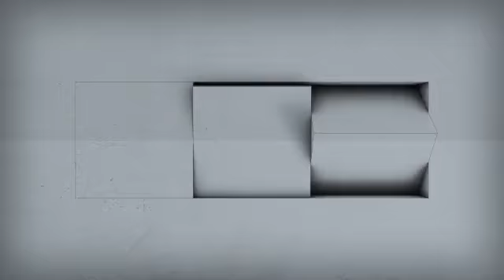Blocks - Broadcast channel pack - After Effects Project Files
Best Blocks - Broadcast channel pack - After Effects Project Files
If you wanted a fresh look, clean and modern for your channel or tv show… this project is for you.
Also you can give multiple uses for the 12 items contained on this pack. I hope you like and find it useful.
Main features:
You can edit all with 11 controllers
Video tutorial included (10 min.)
Universal – Works in all language versions.
The font is free, you can find the link inside the product.
You can get the music here:
Action Breakbeat by dejans
Elements list:
Intro Ident
Lower Third
Logo ID (logo corner)
Next (screen)
Next Up (corner info)
AD Show (advertising screen)
Logo Bumper (logo advertising with transition)
Slide (transition)
Bumper Short
Info Screen (loopable screen for info)
Night Promo
Features of the controller:
BG Color
Color A
Text color A
Text color B
Original text B
Original logo
Shadow (Intensity)
Wire (Opacity)
Wire color
Stone texture (Opacity)
Vignette (Opacity)
Note: This project uses some of the Cycore FX, this coming with the After Effects, except with the trial version of the program.
IMPORTANT
This work is entirely my own. All visual design, animation, development, layout and assets of this product are of my own creation. Any similarity to any other design work, video animation or any artwork is purely coincidental.
This template is made with pre-renders.
All images used as previews are not included in the product.
Hard Rock Sofa at Republic by Edmundo Yeomans (Filmmaker) / CC
The following videos (used like previews) belong to Videohive’s authors.
Surf Is Up by Pressmaster
Girl Working in Office at Computer Very Stressed by wriker36
I have also used these videos (like previews) which I have all permissions.
Fraktal Band (Live Concert)
Demental / Trailer by Vectorica and Microzooms
Lolabarcelona by Charlie Vilaró Nadal
Emilita Lobo – Videobook by Charlie Vilaró Nadal
Salome Soria Prado (Dance mash-up) by Charlie Vilaró Nadal
Mi Partida by Charlie Vilaró Nadal
Thank you so much to all this authors.
If you have any questions, get in touch. Please rate if you like it. Vectorica.